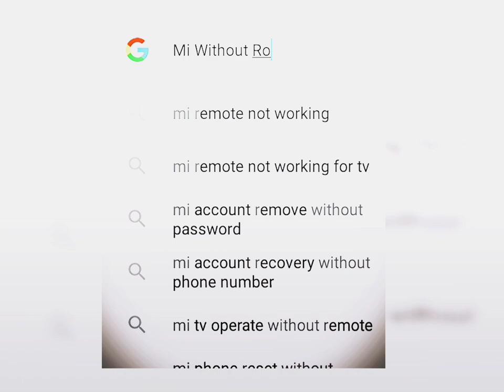Backbone • Rohit Sharma • Mumbai Indians Status • The45Sharma